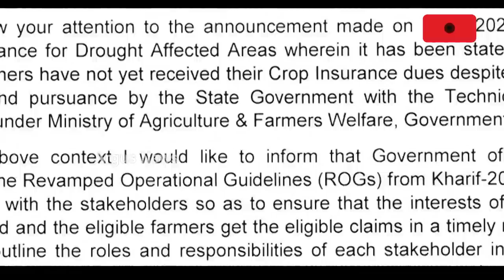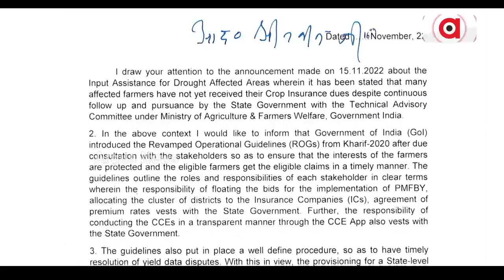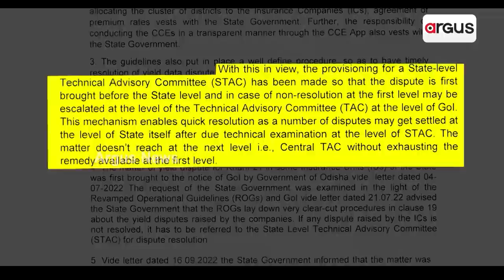Padampur By Poll: ପଦମପୁର ଫାଇଟରେ ବିଜେପିର ଡବଲ ଫାୟାର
ପଦମପୁର ଉପନିର୍ବାଚନରେ ସବୁଠୁ ବିବାଦୀୟ ପ୍ରସଙ୍ଗ ପାଲଟିଛି ଫସଲ ବୀମା ଓ ବରଗଡ଼-ନୂଆପଡ଼ା ରେଳ ପ୍ରକଳ୍ପ। ଉଭୟ ପ୍ରସଙ୍ଗରେ ବିଜେପିକୁ ବଦନାମ କରିବାକୁ ଚେଷ୍ଟା କରିଥିଲା ଶାସକ ବିଜେଡି । କିନ୍ତୁ ଖୋଲି ଯାଇଥିଲା ବିଜେଡିର ମିଛ ପ୍ରଚାରର ଗୁମର